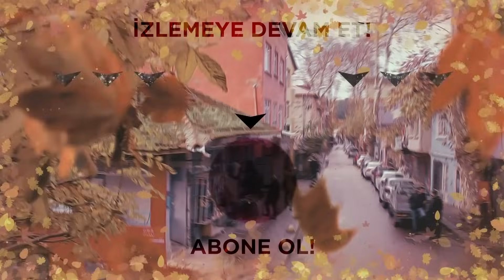'' Size mutluluğun resmini çizeyim mi?'' - Kardeşlerim 97. Bölüm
Çocuklar, beden eğitimi eşofmanlarını alabilmek için para kazanmak zorundadırlar. Çocukların yardımına Burak hoca koşar onlara okul duvarlarını para karşılığında boyayabileceklerini söyler.

Kardeşlerim 97. Bölüm Özet:
“Bu hayatta gülmemizi isteyen tek kişi fotoğrafçı!”
Ömer’i kavgadan kurtarmaya çalıştığı sırada yaralanan Orhan, apar topar hastaneye götürülürken, Aybike de Ayla’yla ilgili öğrendiği gerçeklerin şokunu yaşamaktadır. Akif, gün geçtikçe Mahir’in üstüne daha çok düşmeye devam ederken, yeni kuracağı işin de ilk adımını atar. Şevval, Ataman Koleji’nde Eren kuzenleri hedef alan, ardı arkası kesilmeyen kurallar uygular. Şengül’ün cephesinde işler ters giderken, Suzan’a şok edici bir telefon gelir. Orhanların evine çat kapı gelen bir davetsiz misafir ise, Eren ailesini büyük bir şaşkınlığa uğratır.